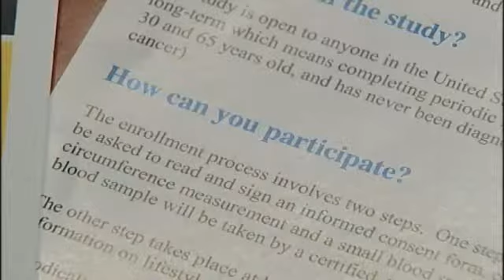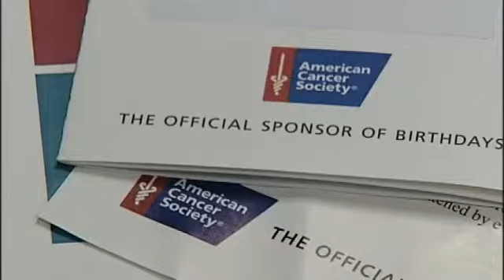Cancer prevention study looking for participants in community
By: Kerri Corrado

JOHNSTOWN, Pa.The American Cancer Society asking for your enrollment in a study called Cancer Prevention Study-3 (CPS-3), a nationwide effort to help prevent cancer and ultimately eliminate it.I am enrolled and I am extremely excited, hoping I can be a part of something bigger than myself.Stephanie Iachini enrolled in the cancer study.For us to participate locally here in a study across the country is unbelievable, she said.Researchers are looking for 300,000 people across the county, hoping to find some in our area. They also are looking for diversity, even people who have unhealthy habits like smoking.Absolutely we want you. We want people who take part in risk factors, she added.There are requirements. You must be willing to make a long-term commitment of 20 years to give researchers enough time to study one individual. You must be between the ages of 29 1/2 and 60, and never have been diagnosed with cancer. If a person has had basal or squamous cell skin cancer, they can still participate.The American Cancer Society is hoping for participation, asking people to join the movement for less cancer and longer life spans.Locations of Enrollment Sites:Holiday Inn Express (Richland) Thursday, November 7, 2013 from 2:00 p.m to 7:00 p.m.Holiday Inn Express (Richland) Thursday, November 7, 2013 from 2:00 p.m. to 7:00 p.m.Carnegie Free Library (Connellsville) Wednesday, November 6, 2013 from 3:00 p.m. to 7:00 p.m.Valley Points Family YMCA (Leechburg) Saturday, November 9, 2012 from 8:00 a.m. to 12:00 p.m.Donohoe Center (Greensburg) Wednesday, November 13, 2013 from 8:30 a.m. to 12:30 p.m.